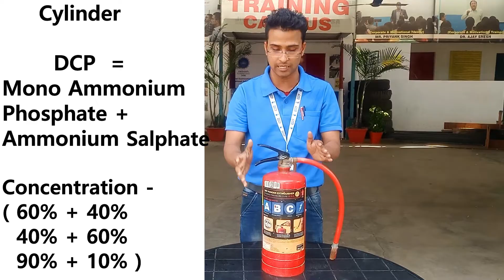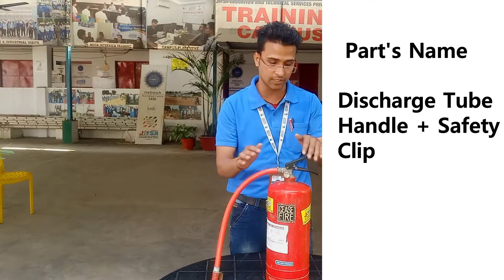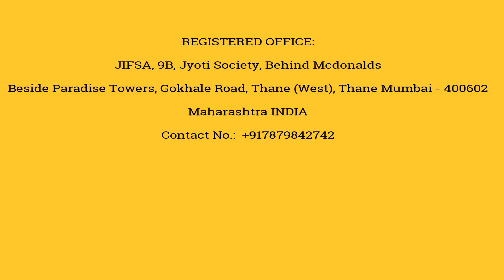DCP Type Fire Extinguisher l DCP ( Dry Chemical Powder ) Extinguisher in Hindi l Fire Extinguisher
In This Video We will know about :- "DCP Type Fire Extinguisher In Hindi"

CORPORATE OFFICE:
JIFSA, Office No. 301 A/B, 3rd Floor Heena Arcade, Beside Deewan Centre,
S.V.Road Jogeshwari (West) , Mumbai - 400102
Maharashtra INDIA